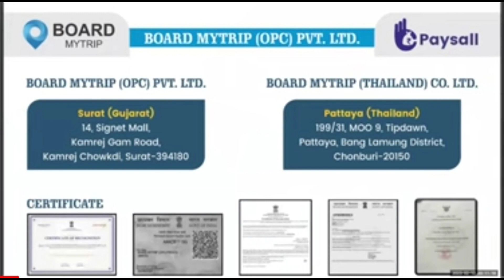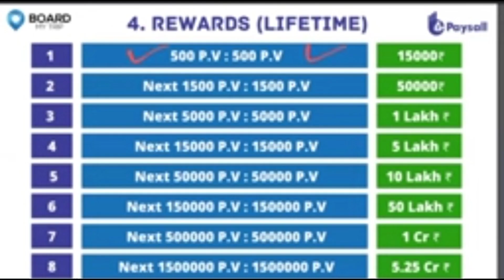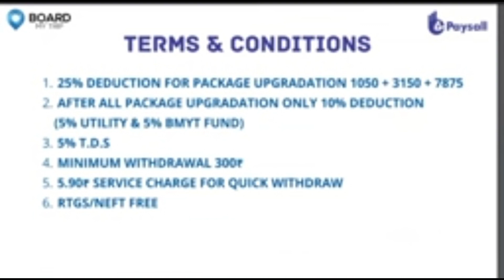Board My Trip New plan